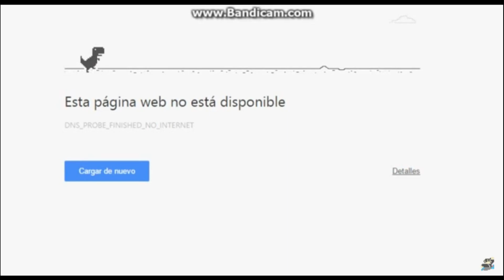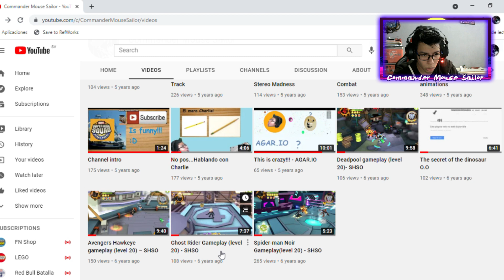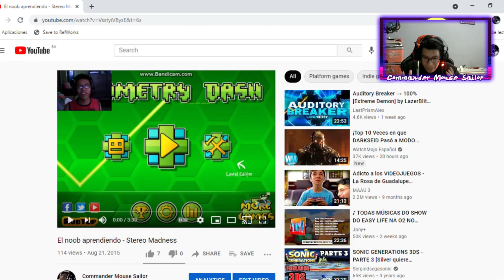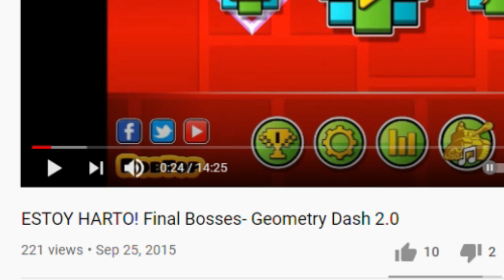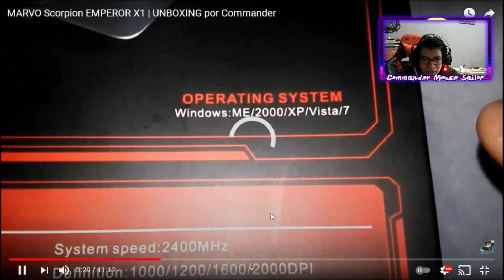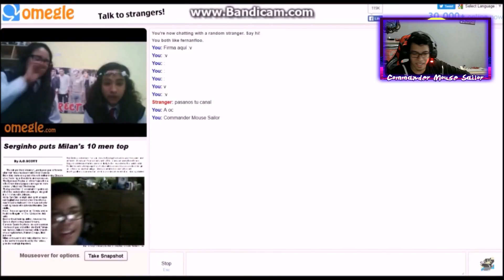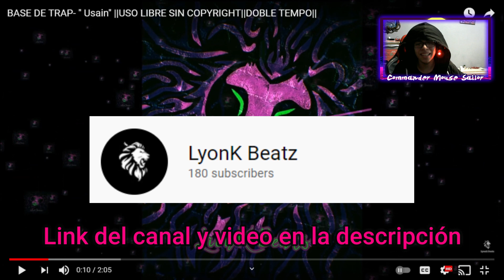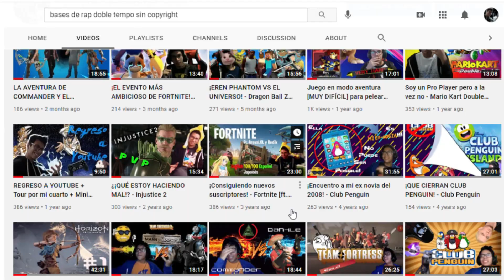REACCIONANDO A TODOS MIS VIDEOS - Especial 1000 suscriptores || Commander Mouse Sailor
¡Y hola chicos! ¿Cómo están? ¡Estamos en un nuevo video!
Esta vez, estaré reaccionando a todos los videos que he subido hasta la fecha... o a alguna parte de ellos, para que alcance el tiempo. Espero que les guste el video, lo he hecho con amor, con cariño, con arduo trabajo, así que ajá, disfrútenlo jejeje.

Canciones utilizadas al final del video:
Last Surprise - Persona 5 [OST]
Escape From the City (City Escape) - Sonic Adventure 2 [OST]